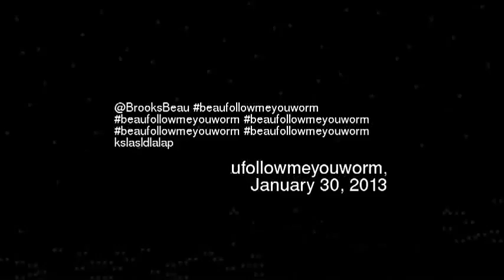rooksBeau beaufollowmeyouworm beaufollowmeyou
Brooksbeau beaufollowmeyouworm beaufollowmeyouworm beaufollowmeyouworm beaufollowmeyouworm beaufollowmeyouworm kslasldlalap
Video made based on original works: Soundtrack by: Edward Shallow. We Are Carbon. On 'Dodecaheadroom''